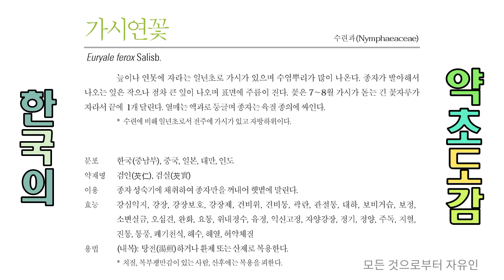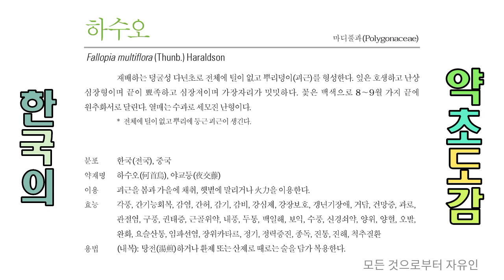샅샅이 찾아낸 정기에 좋은 약용식물 4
정기(精氣)
심신의 힘을 얻을 수 있는 방법.